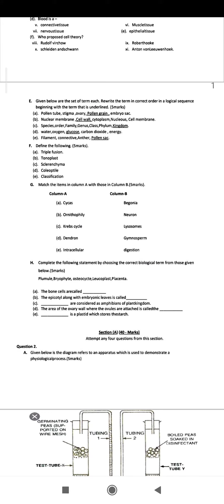ICSE Board half yearly exam paper biology class 9